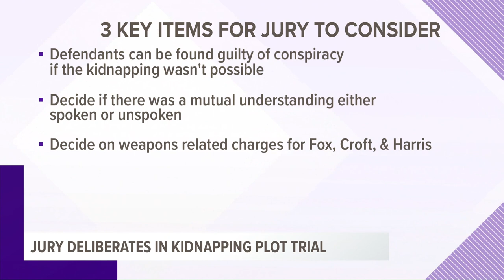1st Day ends with no verdict in Whitmer kidnap plot trial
Jurors returned to court to ask a question Monday but offered no verdict during the first day of deliberations in the trial of four men accused of conspiring to kidnap Michigan Gov. Gretchen Whitmer.

U.S. District Judge Robert Jonker told jurors to "find a good distraction," maybe the NCAA men's basketball championship, and return Tuesday "ready to engage, fresh."

Adam Fox, Barry Croft Jr., Daniel Harris and Brandon Caserta are charged with a kidnapping conspiracy. Three men also face additional charges, including conspiracy to use a weapon of mass destruction, namely an explosive.

The jury asked the judge for a definition of "weapon" at mid-afternoon Monday, but otherwise gave no indication of the progress of deliberations.